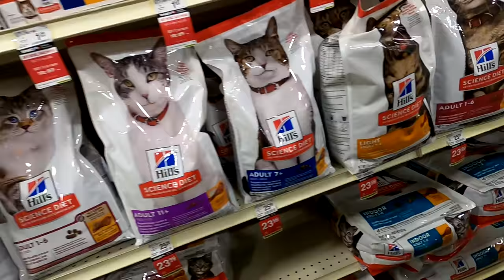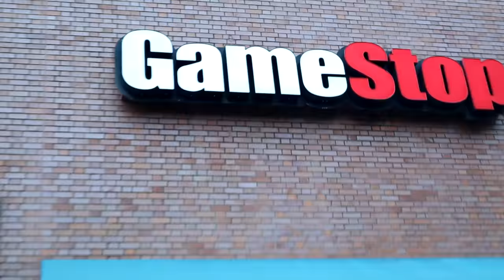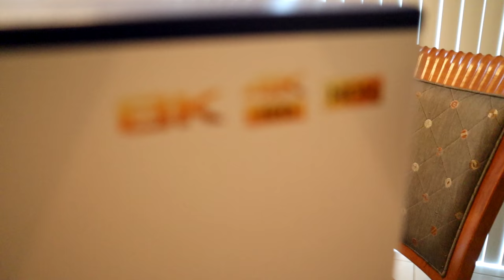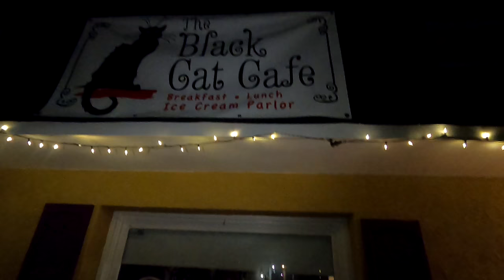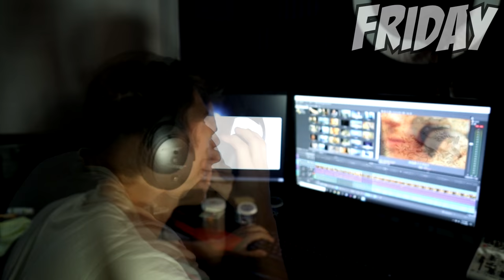I Got A PS5 And A Cat!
I Got A PS5 And A Cat | TFG Vlogs are back and today I finally got my new PlayStation 5 and I will have my official PS5 unboxing! Sam and I also got a baby cat as our new pet!